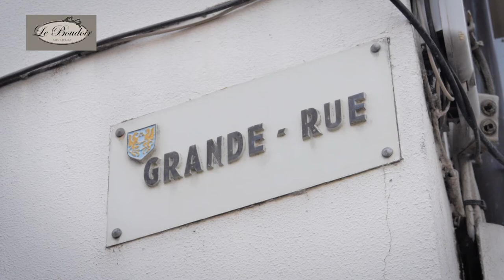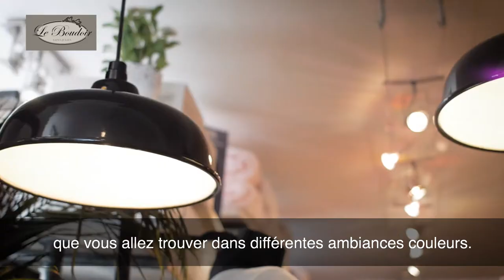LE BOUDOIR - PROXY'VISION - Saint-Julien-en-Genevois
LE BOUDOIR - Lingerie femme et prêt-à-porter enfant

ANNE a repris la boutique Chippy’s, 1 Place de la Libération à St-Julien depuis le 31 janvier 2014. Elle s'appelle aujourd'hui LE BOUDOIR SAINT-JULIEN.

Anne est pour ainsi dire revenue aux sources puisqu’une de ses 1ères expériences professionnelles a été la vente de lingerie féminine à Lyon, dans sa ville natale, chez Princesse tam-tam.

Anne est arrivée dans la région il y a 7 ans où elle a pris la gérance simultanée de deux magasins à Genève (Napapijri-GOS).

Ouvrir sa propre affaire était pour elle une évidence dans son parcours. Grâce à une expérience constructive et formatrice de 15 années, Anne maîtrise déjà son sujet.

La boutique de lingerie, corsetterie, balnéaire pour femme et de prêt-à-porter pour enfants de 0 à 18 ans vous propose différentes marques:

Aubade, Canat, Chantelle, Esprit, Maison Le jaby, Princesse tam-tam, Wacoal, Moretta, Lisanza, Catimini, Ikks, Moulin Roty, Egmont Toys.

Anne travaille avec une collaboratrice, Michèle, bien connue et appréciée à St-Julien puisqu'elle a eu sa propre affaire :
le magasin Claude Sport avant de rejoindre la boutique Chippy’s en 2008.

C’est vous dire si vous êtes entre de bonnes mains !